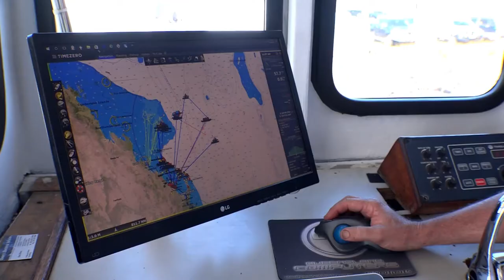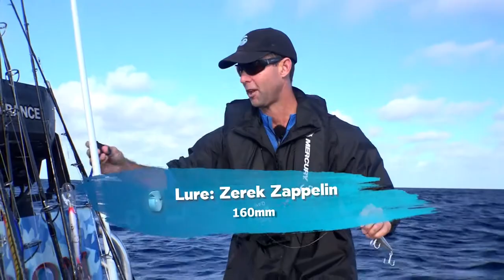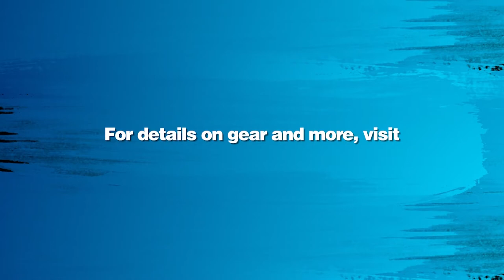Reef Fishing for a Monster! | The Fishing Show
Nige Webster & Troy Dixon search for a remote seamount, 300 nautical miles off shore in a reef that is reputed to be home to monster fish.

For more tips and tricks videos, complete episodes of The Fishing Show, and more,